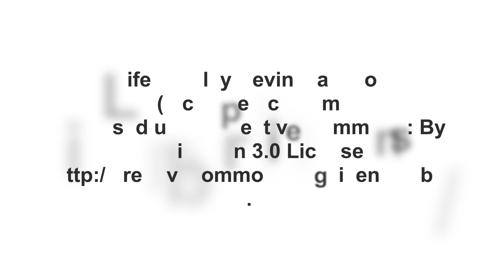फक्त १५० रुपयात सॉफ्ट दाणेदार मिल्ककेक बर्फी | दसरा स्पेशल २ साहित्यात ८दिवस टिकणारी दूधबर्फी कलाकंद